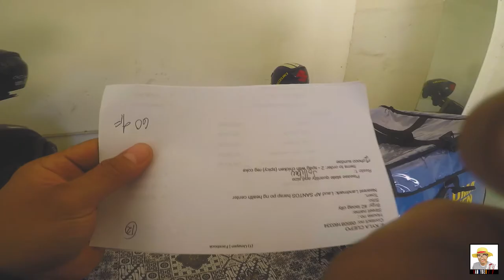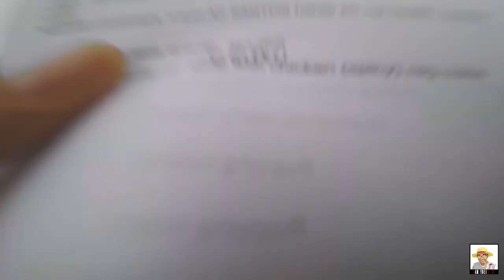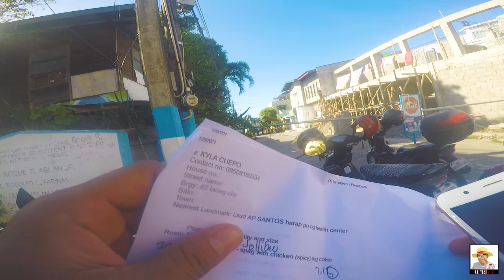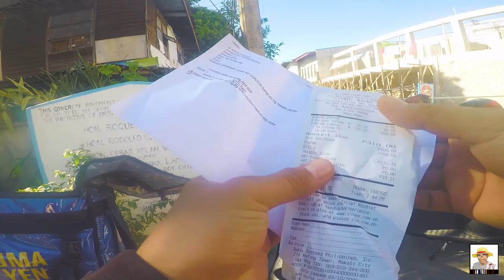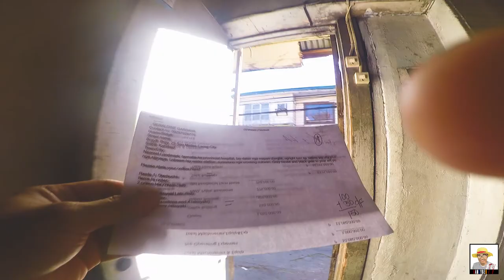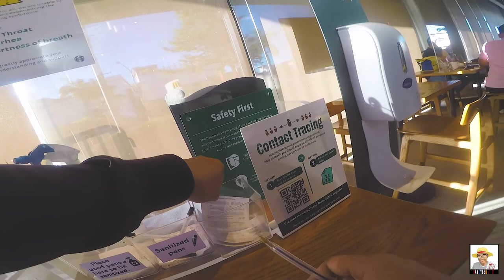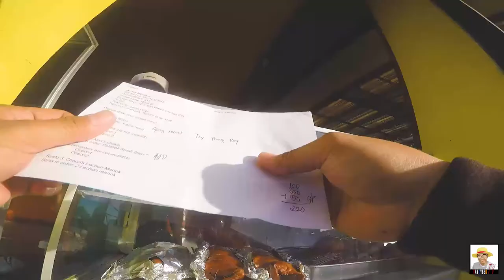Life of a Delivery Rider | Lockdown area| episode 2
its all about delivery rider experience.